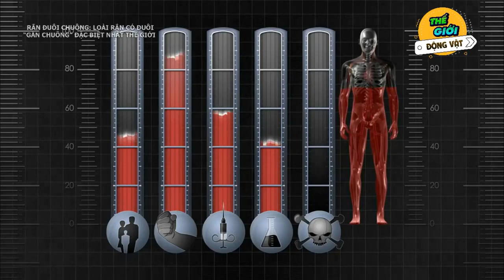🌍 Rắn Đuôi Chuông - Những Âm Thanh Tử Thần Khiến Muôn Loài Phải Khiếp Sợ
🌍 Chào mừng bạn đã đến với kênh Thế Giới Động Vật
THẾ GIỚI ĐỘNG VẬT là kênh chia sẻ những kiến thức về thế giới của các loài động vật thiên nhiên hoang dã
Rắn đuôi chuông hay còn được gọi vắn tắt hơn là rắn chuông hoặc một cái tên kỳ lạ hơn là rắn rung chuông. Đây là loài rắn độc thuộc các chi Crotalus và Sistrurus thuộc phân họ Crotalinae. Chúng có đặc điểm chung là đuôi có rung là kêu lên lúc săn mồi và cảnh báo khi gặp nguy hiểm. Hiện nay trên thế giới ghi nhận có 32 loài rắn chuông với khoảng 65-70 phân loài, chúng sống ở Châu Mỹ từ khu vực phía nam Canada đến miền trung Argentina.

Rắn đuôi chuông có kích thước khá khiêm tốn, con trưởng thành dài nhất khoảng 75cm. Loài này có khả năng ngụy trang khá tốt, nó có màu sắc hồng nhạt hoặc xám, lớp da có nhiều màu sắc giúp chúng có thể ngụy trang dễ dàng và thuận lợi trong những lớp cát trên khắp sa mạc. Ngoài ra lớp vảy của nó còn có khả năng điều chỉnh nhiệt độ cơ thể đáng kinh ngạc giúp rắn đuôi chuông có thể thích nghi với khí hậu bỏng rát, nắng nóng cực điểm trong nhiều ngày. Phần đầu của nó có hình tam giác, bộ răng có hai cái răng nanh lớn có thể tiêm nọc độc giết chết con mồi ngay lập tức. Lực cắn của rắn đuôi chuông giúp nó có thể dễ dàng tấn công và hạ gục con mồi nhanh chóng. Đây cũng là loài di chuyển khá nhanh nhờ vào việc chúng sẽ trườn theo chiều ngang, không phải tiếp xúc nhiều với cát nên chúng càng đạt được tốc độ lý tưởng. Phần đặc biệt giúp nó có tên như mọi người đang gọi chính là ở đuôi của nó - một cái đuôi chuông có cấu tạo ấn tượng. Thật ra bên trong đuôi rắn hoàn toàn rỗng, được cấu tạo từ keratin và gồm những vòng tròn nhỏ nối tiếp nhau, nhỏ dần về cuối đuôi. Khi rung đuôi thì sẽ phát ra tiếng kêu do lớp sừng cứng va chạm vào nhau.

Nguồn video: Sử dụng nguồn tổng hợp theo luật Fair use Youtube, Nếu bạn vẫn thấy nó vi phạm hãy liên hệ với quản trị kênh để giải quyết qua email